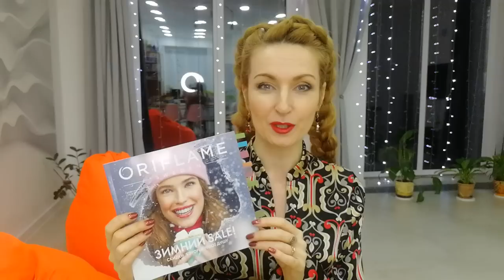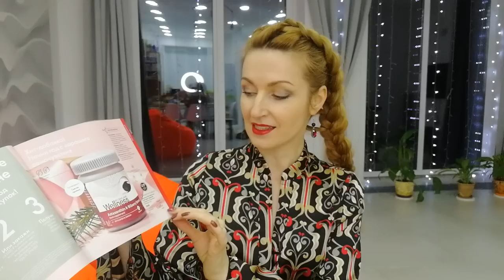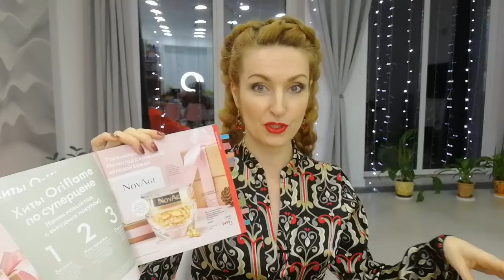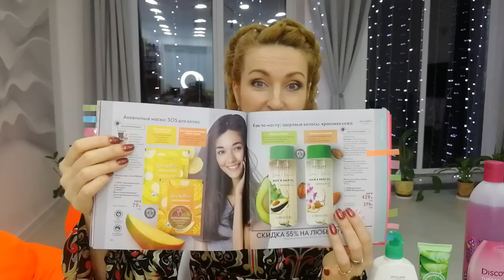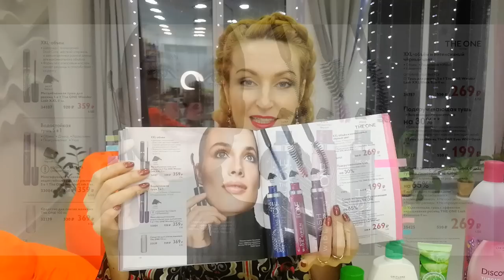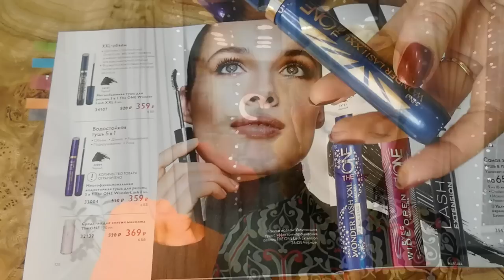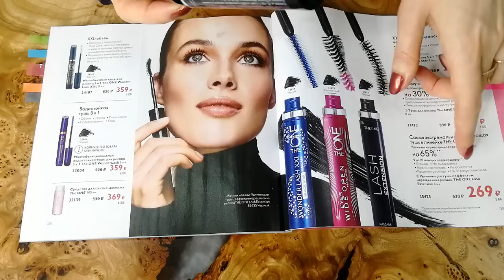МОЙ ТОП-10 ПРОДУКТОВ ИЗ Каталога Oriflame №1-2021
00:53 Туалетная вода Divine (код 11355)
Восстанавливающие капсулы для лица с концентратом масел NovAge Nutri6 (код 32631)
Комплекс "Астаксантин и экстракт черники" (код 29688)

03:24 Пена для ванны Cherry Blossom In Love Мегаобъём (код 40718)
Мочалка для душа (код 44763)

05:24 Восстанавливающий крем для рук с соком алоэ вера (код 34930)
Смягчающий крем для рук с экстрактом персика (код 41940)

07:10 Гель для интимной гигиены Feminelle:
   - Защитный (код 34498)
   - Успокаивающий (код 34499)
   - Освежающий (код 34500)
   - Мягкий (код 34501)
   - Смягчающий (код 34504)
Нежный крем-гель для интимной гигиены и бритья (код 42579)

09:37 Маска-смузи Love Nature:
   - Увлажняющая для сухих волос с бананом (код 41957)
   - Восстанавливающая для окрашенных волос с манго (код 41959)
Масло для тела и волос Love Nature:
   - Авокадо (код 34098)
   - Миндальное (код 38907)

11:49 Мегаобъёмная тушь для ресниц 5-в-1 The One Wonder Lash XXL, оттенок - Чёрный (код 34107)
Многофункциональная водостойкая тушь для ресниц 5-в-1 The One WonderLash, оттенок - Чёрный (код 33004)
Тушь для ресниц 5-в-1 The One Wonder Lash XXL Black Star, оттенок - Чёрный (код 34757)
Тушь для ресниц The One Eyes Wide Open, оттенок - Насыщенный Чёрный (код 31473)
Удлиняющая тушь с эффектом наращивания ресниц The One Lash Extension, оттенок - Чёрный (код 35425)

13:39 Серия The One Expert Care:
   - Масло для ногтей и кутикулы в карандаше (код 41760)
   - Ночная маска для ногтей (код 41766)
   - Укрепляющее покрытие для ногтей (код 41758)
   - Жидкость для бережного снятия лака The One Expert Care (код 38722)

16:15 Кремовая губная помада OnColour:
   - Яркий Оранжевый (код 38754)
   - Спелый Абрикос (код 38755)
   - Персиковый Нюд (код 38743)
   - Медовый Беж (код 38744)
   - Тёплый Бордо (код 38747)
   - Розовый Пион (код 38760)
   - Холодный Розовый (код 38757)
   - Розовый Нюд (код 38742)
   - Мягка Корица (код 38745)
   - Тёплый Ореховый (код 38776)
   - Яркая Фуксия (код 38761)
   - Насыщенный Розовый (код 38759)
   - Пыльный Розовый (код 38756)
   - Сахарный Виноград (код 38777)
   - Пряное Какао (код 38746)
   - Неоновый Розовый (код 38758)
   - Пыльный Лиловый (код 38778)
   - Сиреневый Клевер (код 38775)
   - Пурпурная Орхидея (код 38779)
   - Сливовое Вино (код 38749)
   - Алый Мак (код 38752)
   - Красный Коралл (код 38753)
   - Клюквенный Красный (код 38751)
   - Глубокий Красный (код 38750)
   - Вишневый Шоколад (код 38748)

Матовая помада OnColour:
   - Нюдовый Беж (код 39800)
   - Нежный Лиловый (код 39801)
   - Мягкий Персик (код 38948)
   - Розовый Коралл (код 39802)
   - Страстный Красный (код 39807)
   - Розовая Вспышка (код 39803)
   - Оранжевый Закат (код 38947)
   - Неоновая Фуксия (код 39804)
   - Красный Бархат (код 39806)
   - Спелая Слива (код 39805)

17:57 Зубная щётка Optifresh
   - Мягкая (розовая) (код 27981)
   - Средней жесткости (фиолетовая) (код 27979)
Зубная паста Optifresh:
   - Отбеливающая (код 31131)
   - Защитная (код 31123)
Детская зубная паста с клубничным вкусом Optifresh (код 31133)
Мягкая детская зубная щетка Optifresh (розовая) (код 28266)